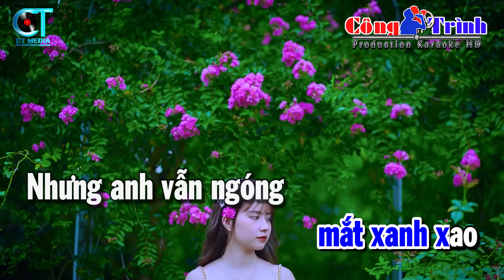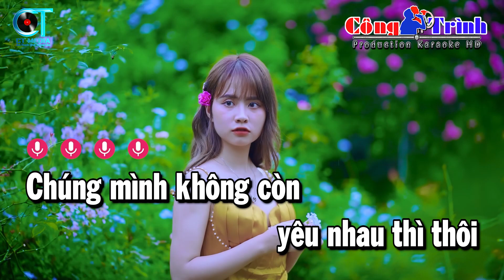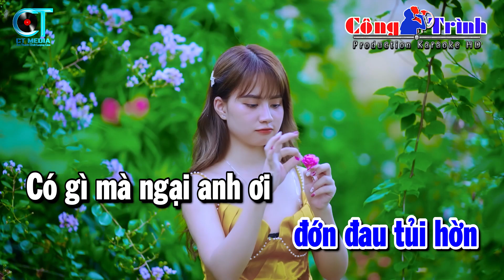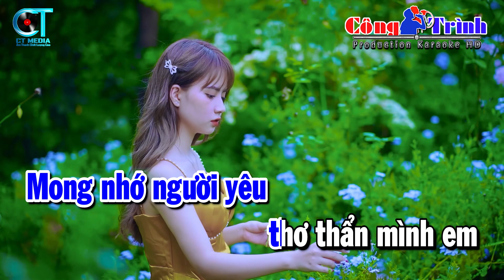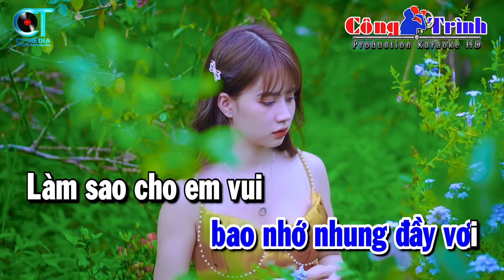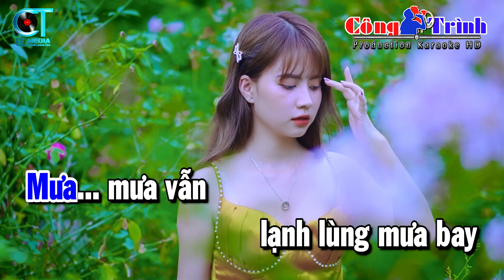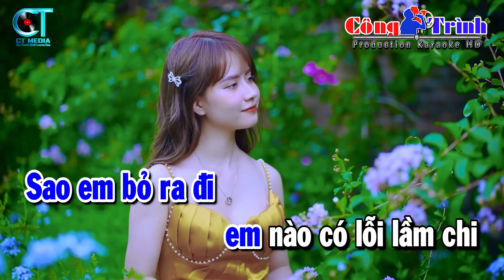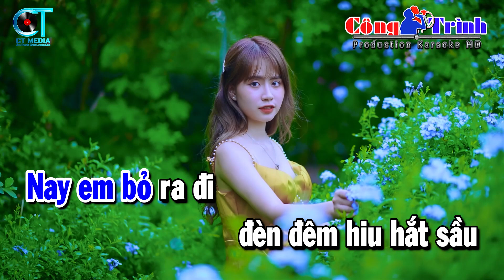Liên Khúc Karaoke Nhạc Sống Tone Nam - Gõ Cửa Trái Tim - Thà Trắng Thà Đen